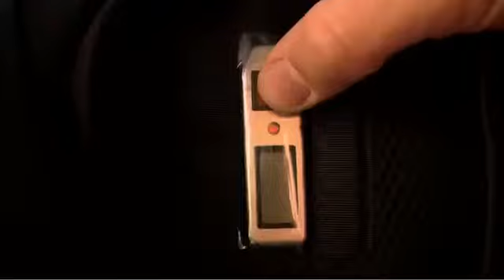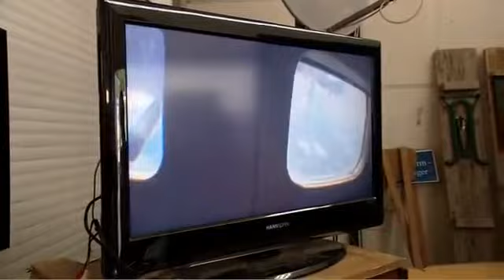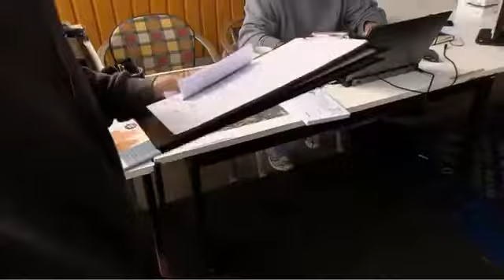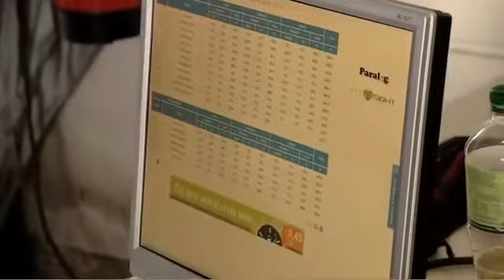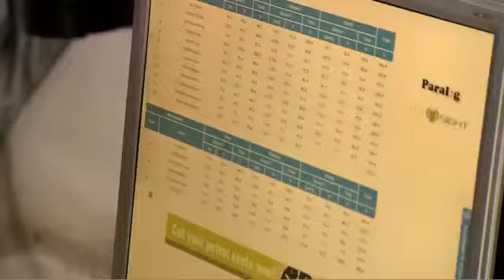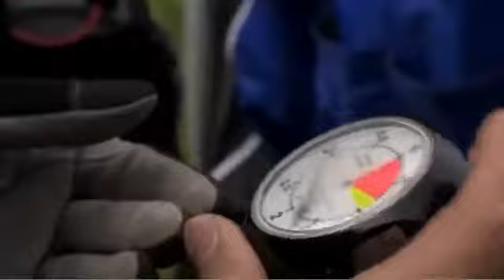Fliegen Am Limit Unterwegs Mit Wingsuit Basejumpern HQ Reportage Dokumentation Komplett